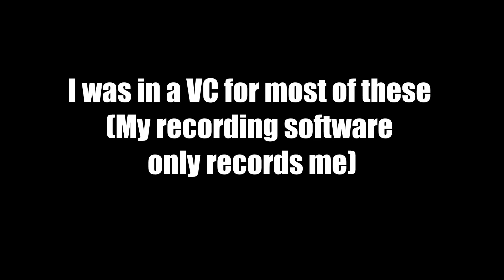RNG Drops and Highlights 3 | Hypixel Skyblock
These are all my rng drops from the past ~3-4 months. Hope you enjoy!